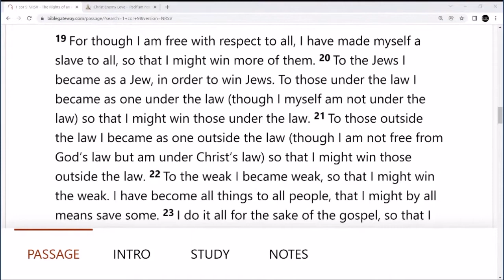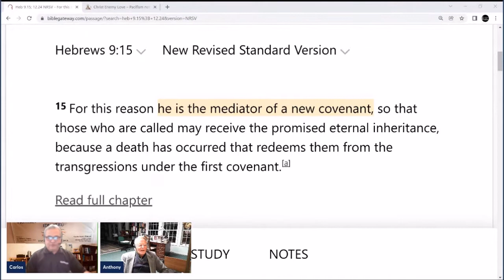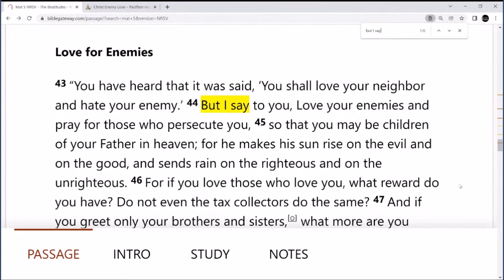If Jesus was circumcised was he under the old covenant Law of Moses?